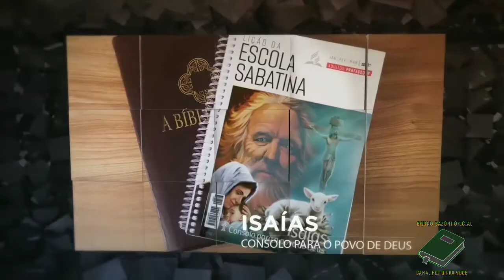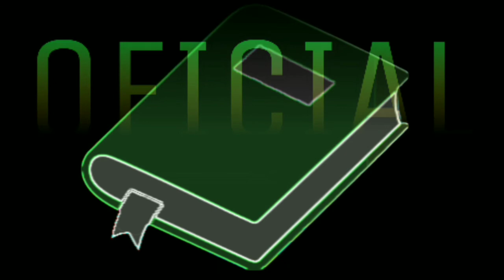LIÇÃO 13 - 23/03/2021 - TERÇA-FEIRA - ESCOLA SABATINA